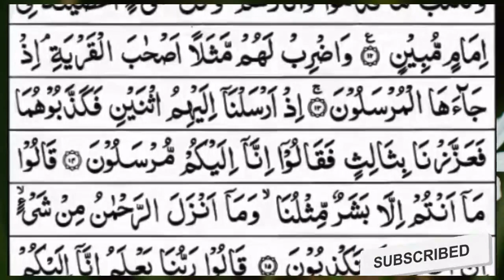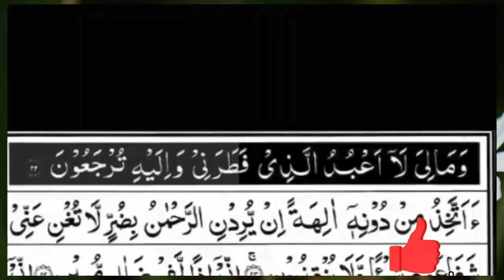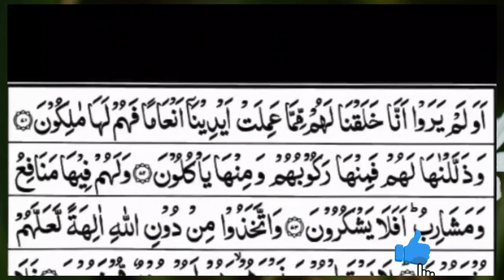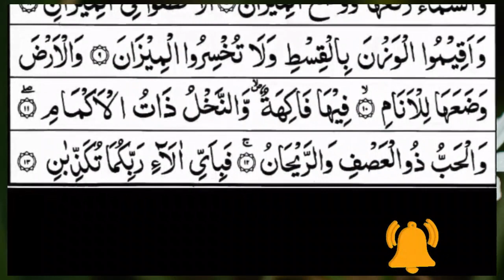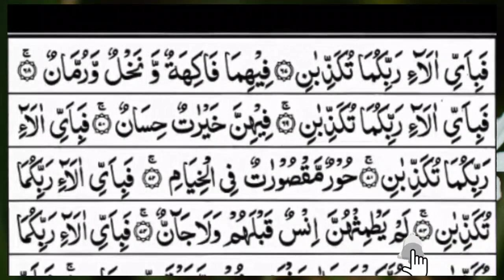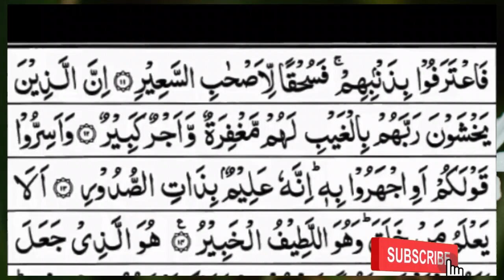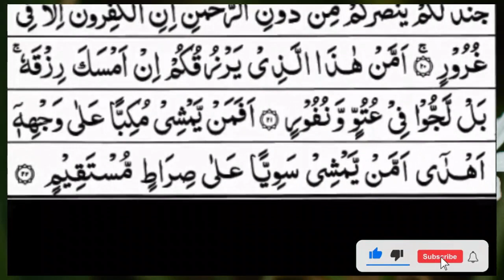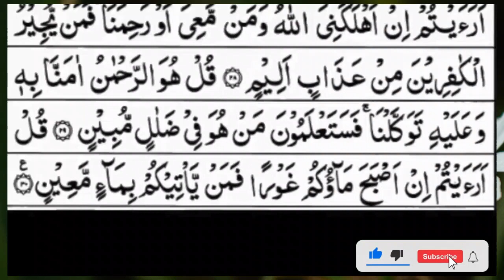Surah Yasin | Yaseen | Episode 676 | Daily Quran Tilawat Surah Yaseen Surah Rahman Surah Mulk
Video Title
Surah Yasin | Yaseen | Episode 676 | Daily Quran Tilawat Surah Yaseen Surah Rahman Surah Mulk | Quran Tilawat TV
Voice: Qari e Quran Muhammad Minar Islam